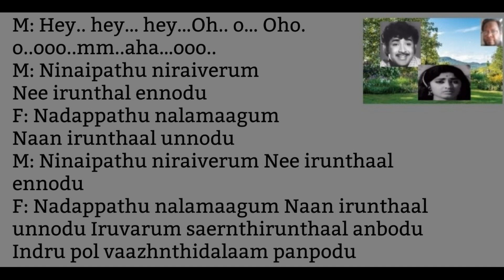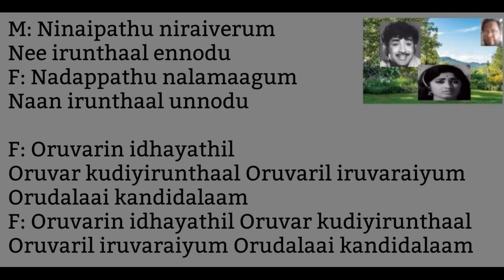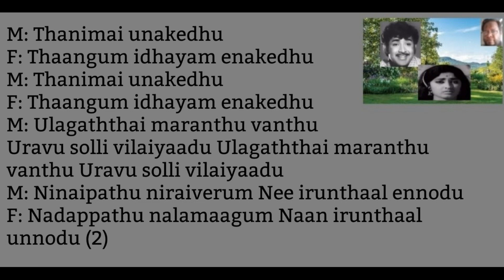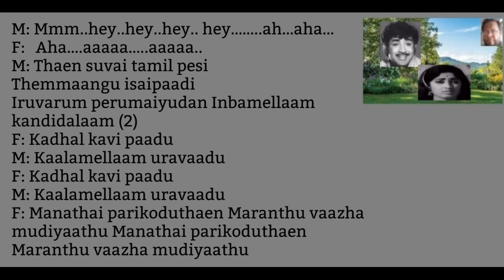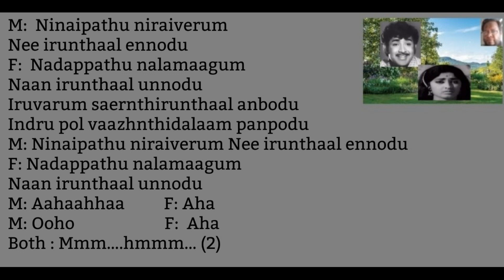Ninaipathu Niraiverum Song Karaoke For Female Singers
Movie: நினைப்பது நிறைவேறும் 1976 ஆம் ஆண்டு வெளிவந்த தமிழ்த் திரைப்படமாகும். எஸ். டி. தண்டபாணி இயக்கத்தில் வெளிவந்த இத்திரைப்படத்தில் விஜயகுமார், ராஜ்கோகிலா மற்றும் பலர் நடித்திருந்தனர்.
இயக்கம்: எஸ். டி. தண்டபாணி
தயாரிப்பு: உடுமலை ஏ. எஸ். மணி, திருமூர்த்தி ஆர்ட்ஸ்
இசை: எம். எல். ஸ்ரீகாந்த்
நடிப்பு: விஜயகுமார், ராஜ்கோகிலா
வெளியீடு: சனவரி 30, 1976
Lyrics: A S Mani
Singers: M L Sri  Kanth and Vani Jayaram

Lyrics:
Male: Hey.. hey… hey…Oh.. o… Oho.o..ooo..mm..aha…ooo..

Male : Ninaipathu niraiverum
Nee irunthal ennodu
Female : Nadappathu nalamaagum
Naan irunthaal unnodu

Male : Ninaipathu niraiverum
Nee irunthaal ennodu
Female : Nadappathu nalamaagum
Naan irunthaal unnodu
Iruvarum saernthirunthaal anbodu
Indru pol vaazhnthidalaam panpodu

Male : Ninaipathu niraiverum
Nee irunthaal ennodu
Female : Nadappathu nalamaagum
Naan irunthaal unnodu

Female : Oruvarin idhayathil
Oruvar kudiyirunthaal
Oruvaril iruvaraiyum
Orudalaai kandidalaam

Female : Oruvarin idhayathil
Oruvar kudiyirunthaal
Oruvaril iruvaraiyum
Orudalaai kandidalaam

Male : Thanimai unakedhu
Female : Thaangum idhayam enakedhu
Male : Thanimai unakedhu

Male : Ulagaththai maranthu vanthu
Uravu solli vilaiyaadu
Ulagaththai maranthu vanthu
Uravu solli vilaiyaadu

Male : Ninaipathu niraiverum
Nee irunthaal ennodu
Female : Nadappathu nalamaagum
Naan irunthaal unnodu (2)

M: Mmm..hey..hey..hey.. hey……..ah…aha…

F:  Aha….aaaaa…..aaaaa..

Male : Thaen suvai tamil pesi
Themmaangu isaipaadi
Iruvarum perumaiyudan
Inbamellaam kandidalaam (2)

Female : Kadhal kavi paadu
Male : Kaalamellaam uravaadu
Male : Kaalamellaam uravaadu

Female : Manathai parikoduthaen
Maranthu vaazha mudiyaathu
Manathai parikoduthaen
Maranthu vaazha mudiyaathu

Male : Ninaipathu niraiverum
Nee irunthaal ennodu
Female : Nadappathu nalamaagum
Naan irunthaal unnodu
Iruvarum saernthirunthaal anbodu

Male : Ninaipathu niraiverum
Nee irunthaal ennodu
Female : Nadappathu nalamaagum
Naan irunthaal unnodu
Male : Aahaahhaa
Female : Aha
Male : Ooho
Female : Aha
Both : Mmm….hmmm… (2)